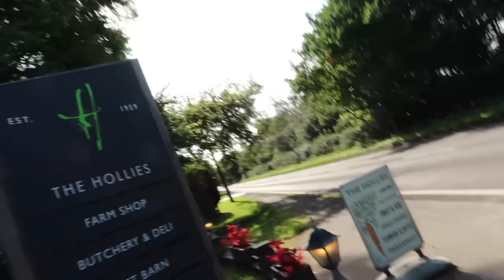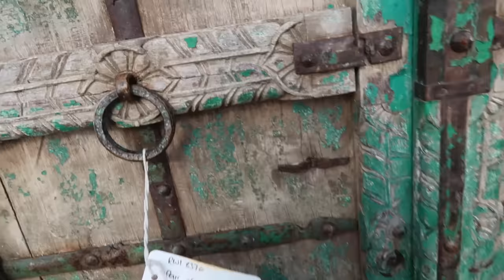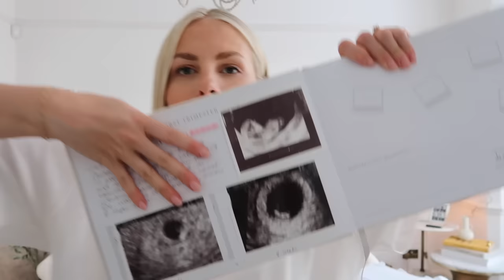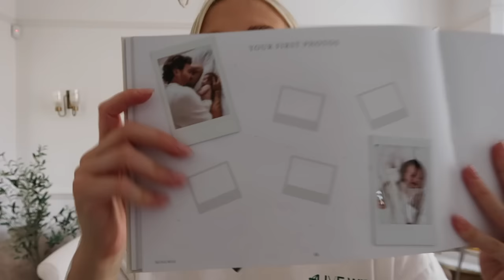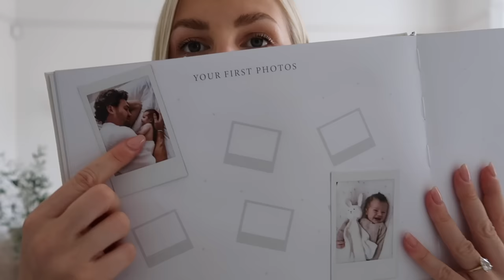MY FIRST VLOG BACK | Home Shopping & Catch Ups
Finally getting back into vlogging slowly... hope you enjoy!

xxxxx

Adanola T-shirt
Adidas Trainers
My First Years Bunny
My First Years Comforter
My First Years Dressing Gown
Baby Book
Instax Camera